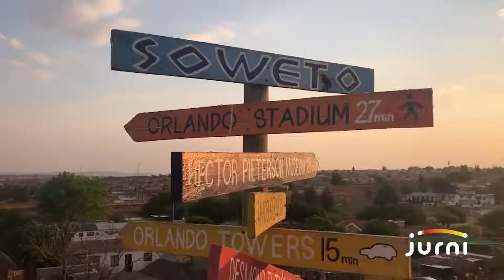Jurni Promotional Video